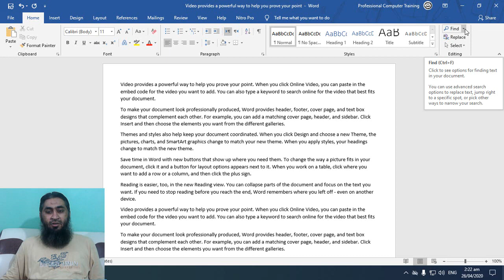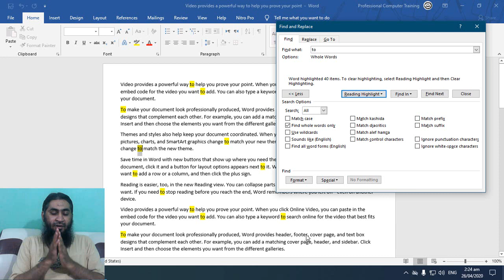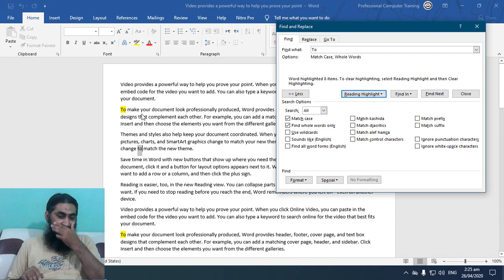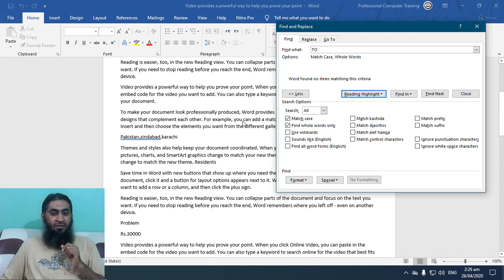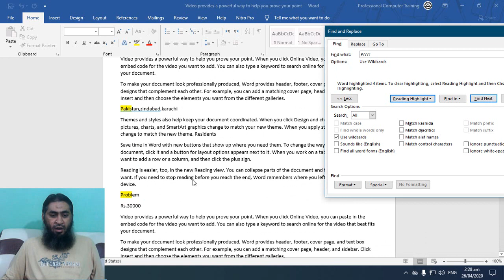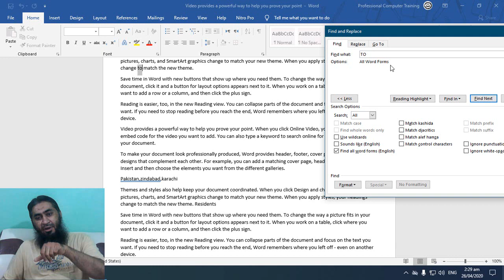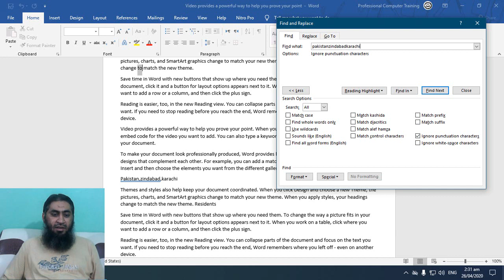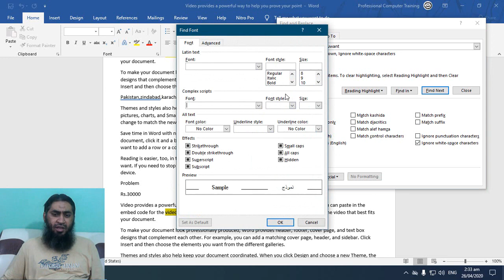How to use the advanced search option with Microsoft Word 2019 ll C19 ll [Urdu-हिंदी]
In this video-solution, you will see how to use the advanced search with Word 2019.
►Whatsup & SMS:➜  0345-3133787